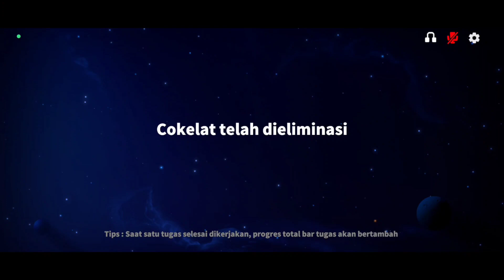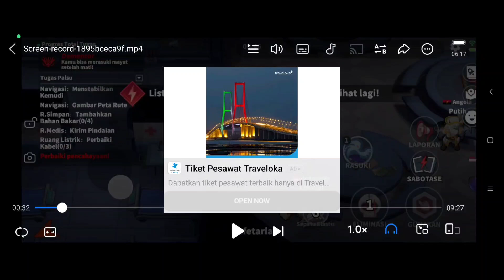Apakah Ini Cheat Super Sus Terbaru? Ketemu Orang Yang Bisa Melihat Dalam Gelap😱- Super Sus Indonesia